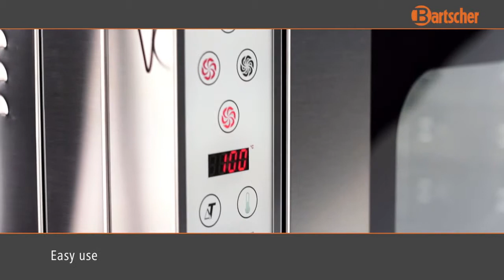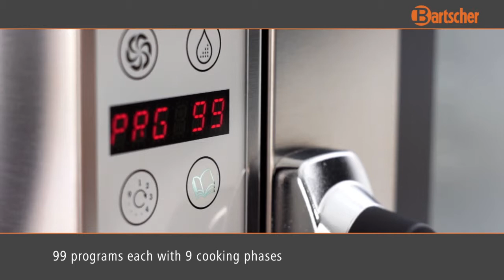The M + E series of Bartscher combi steamers, GB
Healthy food preparation with powerful and intelligent equipment - Bartscher combi-steamer